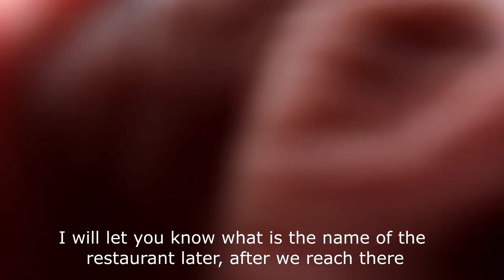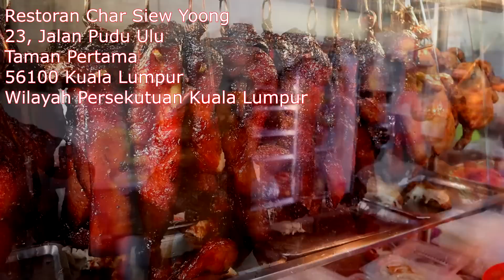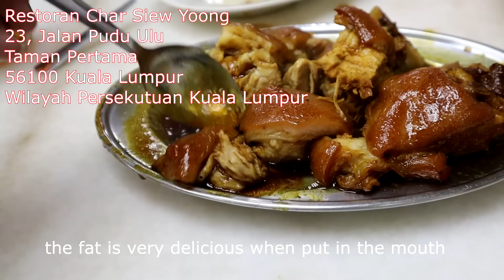Uncle Lee and Ah Fatt eating best char siew in Kuala Lumpur (大舅父和阿發吃吉隆坡最好的叉烧 - 生嚿叉烧好过生你) | MALAYSIA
Restoran Char Siew Yoong

No 23 Jalan Pudu Ulu
Cheras, 56100 KL
Business hours: 10:30am – 4:30pm